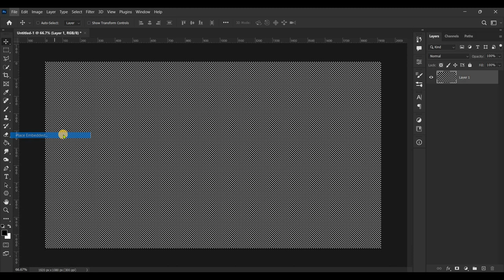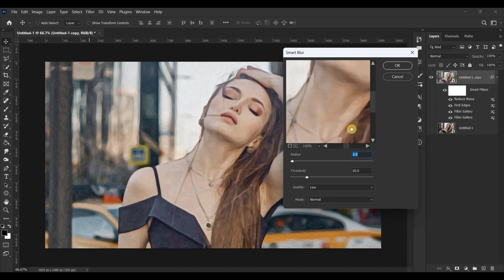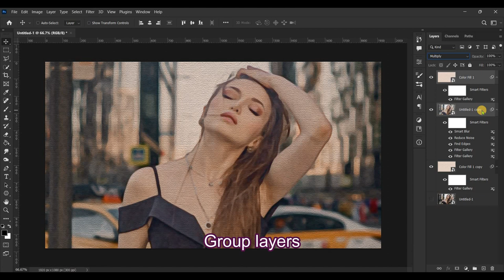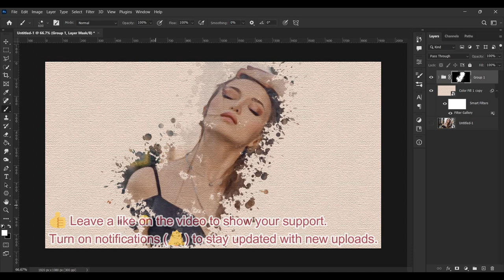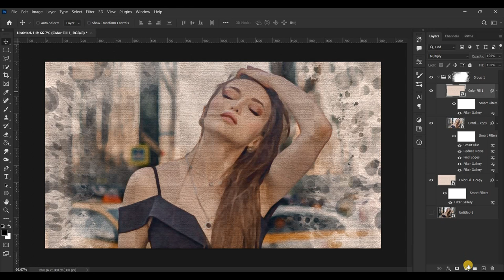Cara Membuat Efek Lukisan Cat Air Di Photoshop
Tutorial membuat : Watercolor Painting Effect

Proses Pembuatan Video Menggunakan Software :
~ Adobe Photoshop
~ Wondershare Filmora